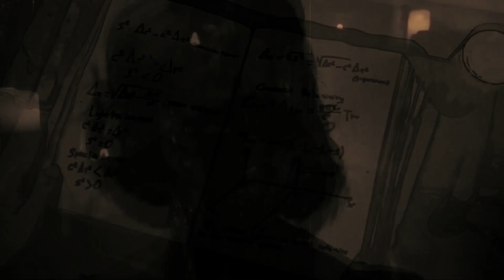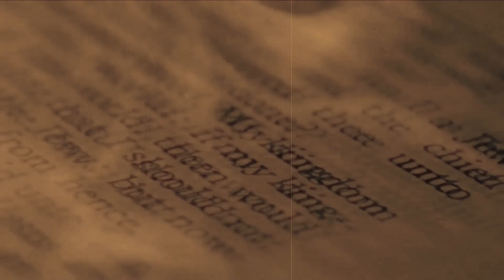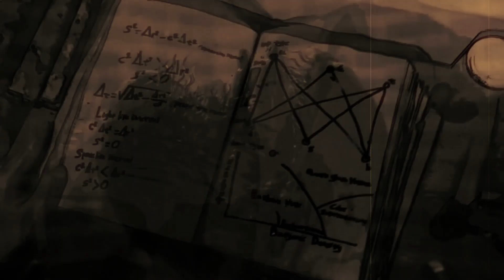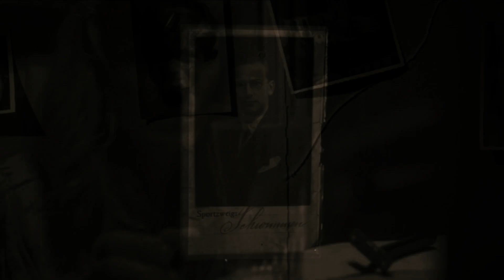''The Devil Made Me Do it'' 1 Hour Atmospheric Dark Ambient Piano Music & Obscure Visuals HQ